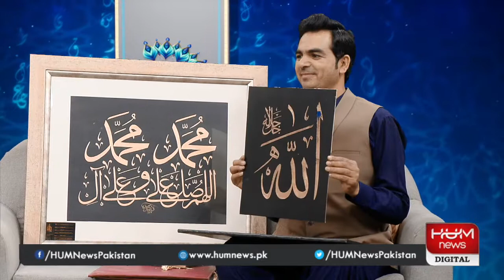Calligraphy Artist Wasil Shahid tells about their work expertise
Instagram Secretary-General Al Khidmat Foundation & Calligraphy Artist Wasil Shahid tells about their work expertise